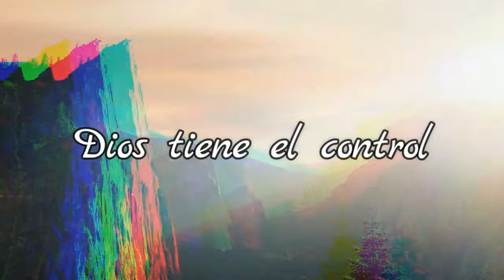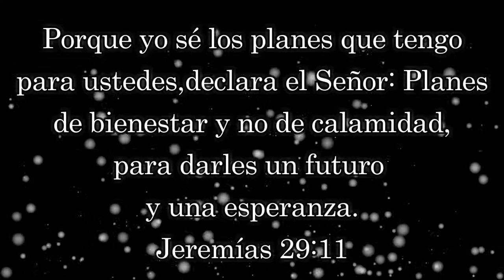DIOS TIENE EL CONTROL | Natuchys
Si vos sos una de esas personas que está preocupad@ mirá éste vídeo.